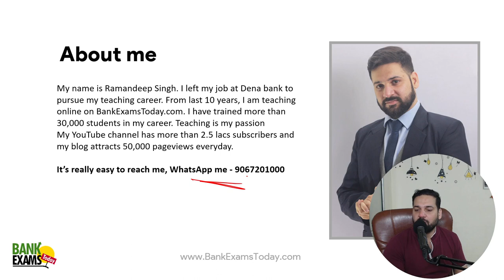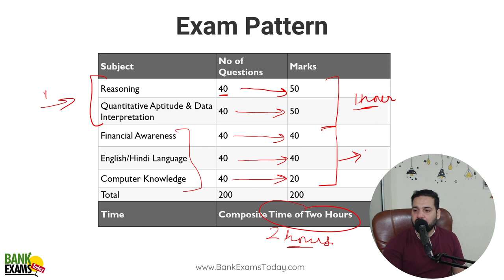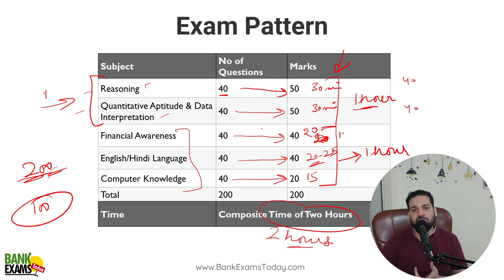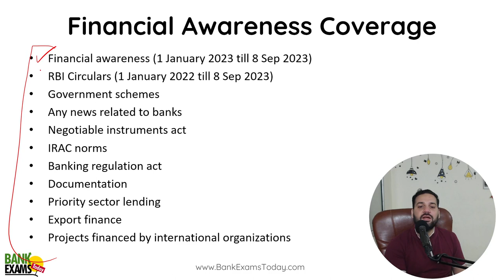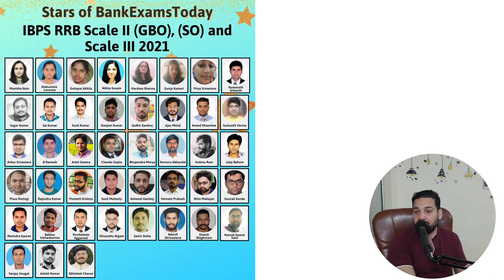IBPS RRB GBO Scale II & III 2023: D-day Strategy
D-DAY Strategy for IBPS RRB GBO Scale II & III exam. Includes revision study material.

RBI Circulars Analysis from the month of January 2023 till August 2023 in the form of MCQs.

Power Capsule for IBPS RRB GBO Scale II & III 2023 link to join